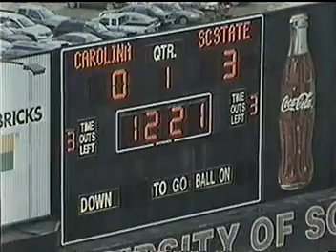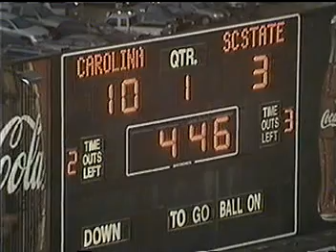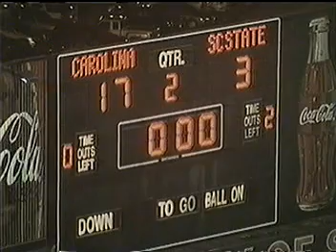Pough Show (SCSU vs USC)1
SCSU Buddy Pough Show verse USC